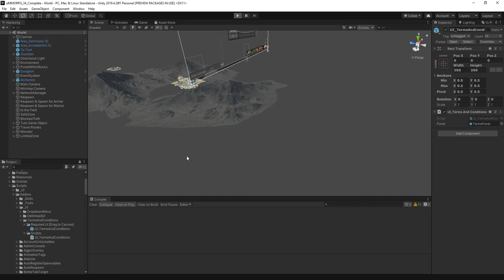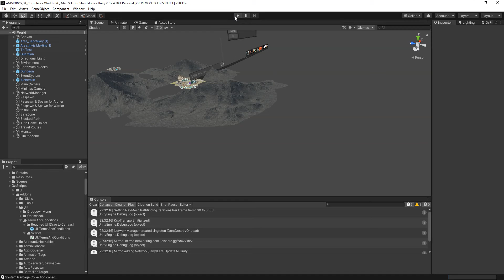uMMORPG 2.34 UI Terms And Conditions Installation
Tutorial for installation UI Terms And Conditions  in Remastered 2.34